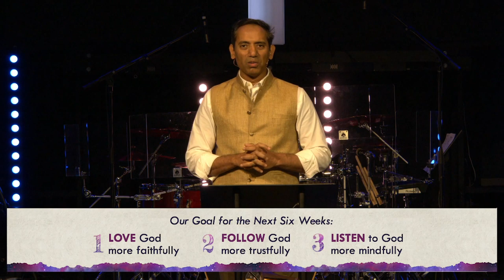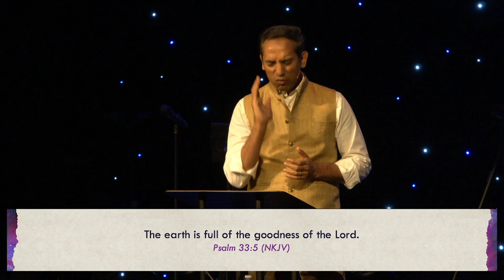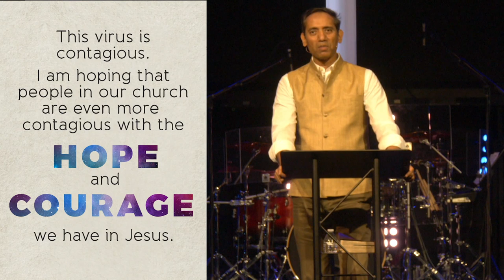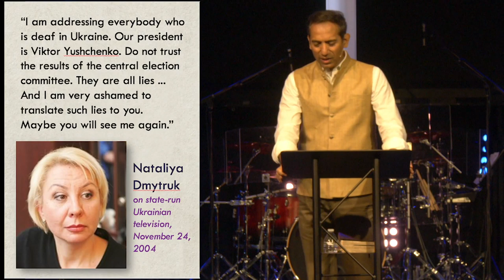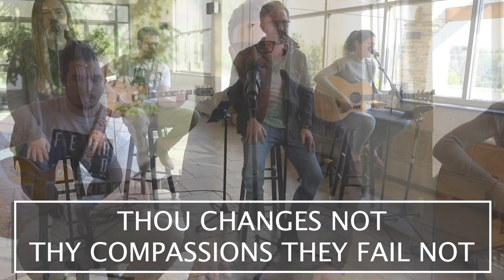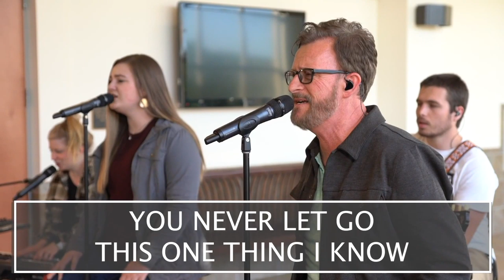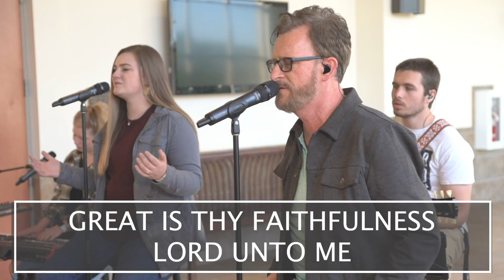Courage and Hope in Uncertain Times. (Part 1) (Message)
Hello and welcome to Damascus Road Community Church, a multi-generational, non-denominational church located in Mount Airy, Maryland, serving the Baltimore/Washington DC metro area. Our vision is to be a community where people learn about Jesus and the abundant life He offers, a community that people run to - not from - in their struggles and challenges.

NEW TO DAMASUS ROAD?

I SAID YES TO JESUS
Did you make a decision to follow Christ today?

STRUGGLING?
We have a prayer team ready and waiting to pray for you. Let us know how we can pray

LET’S CONNECT
Complete our digital Connection Card to get connected, request prayer, comment, or learn about ministries at Damascus Road

WHAT’S AVAILABLE FOR CHILDREN & YOUTH?